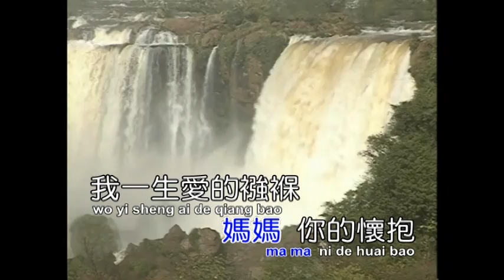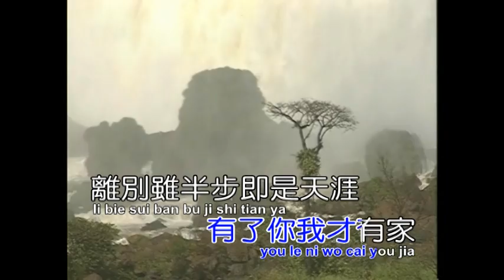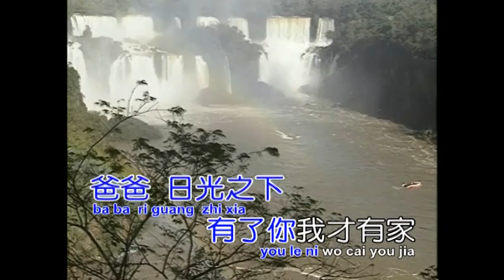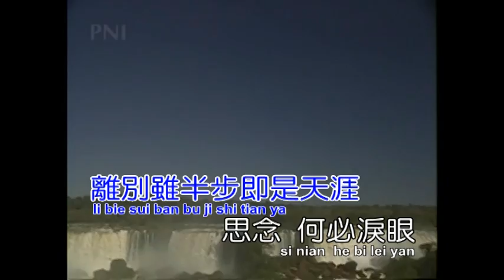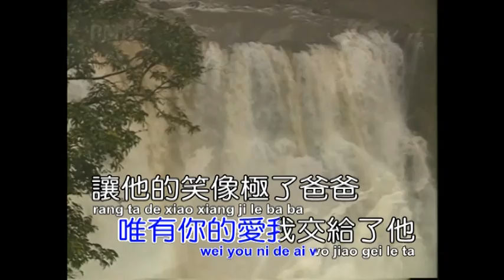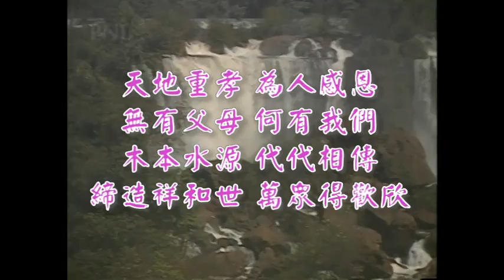+爸爸修改詞bE天 之 大演奏 男